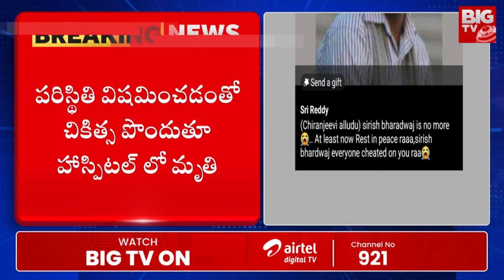చిరంజీవి మాజీ అల్లుడు శిరీష్ భరద్వాజ్ మృతి | Sirish Bhardwaj No More | Chiranjeevi | BIG TV